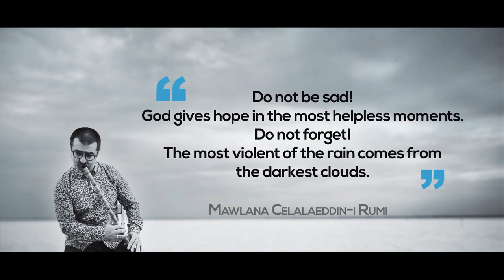Sufi Music | Ney Performance by Ahmet Gul | Ramadan TV 2020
In this video, you will listen to Ahmet Gul's ney performance in Sufi music accompanied by sayings of Mevlana Celaleddin Rumi.